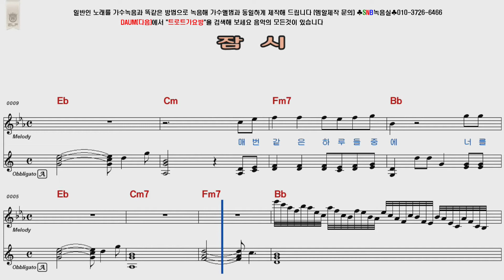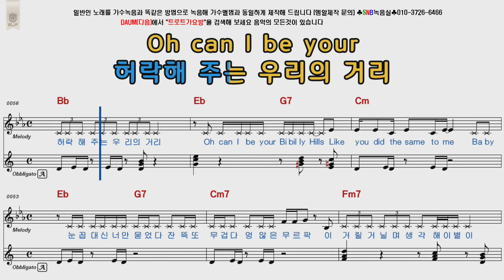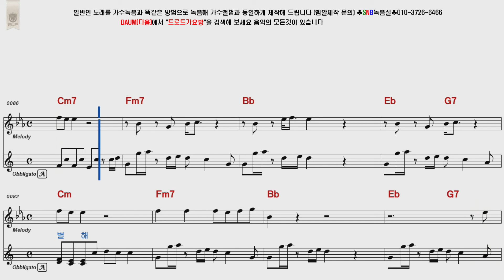방탄소년단 잠시